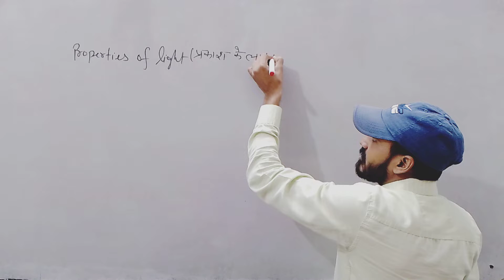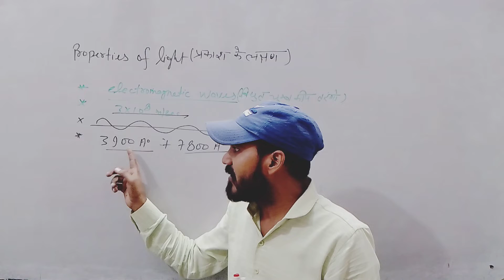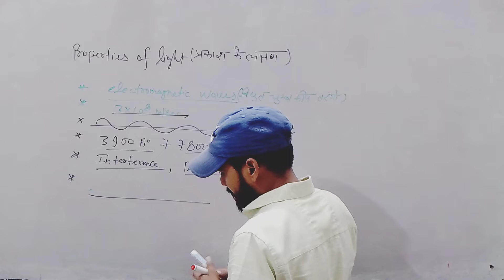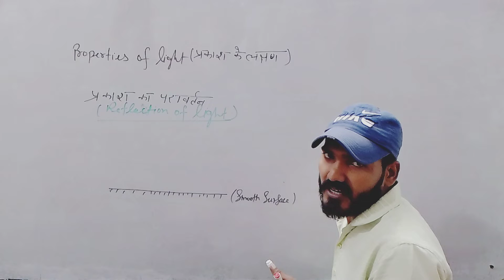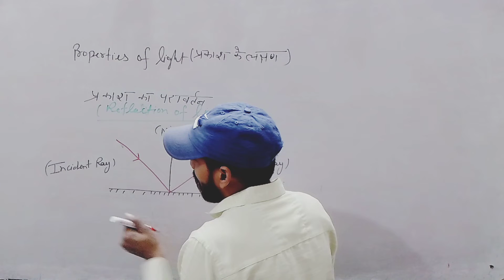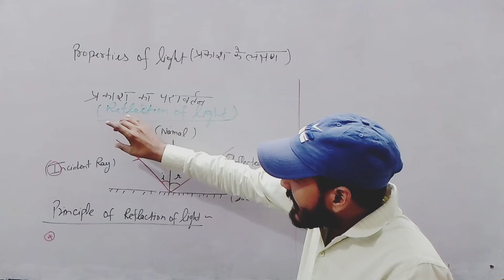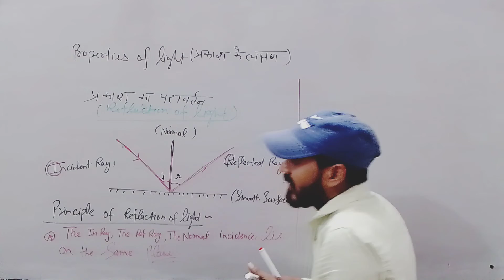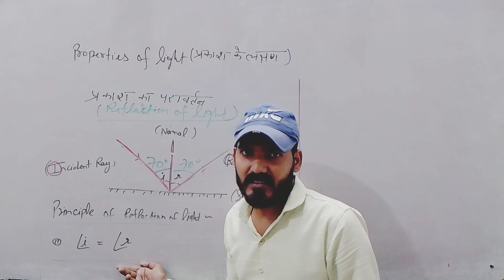Properties of Light (प्रकाश के लक्षण) And Principle of Reflection of Light (Lecture -2)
Properties of Light (प्रकाश के लक्षण) And Principle of Reflaction of Light  (Lecture -2)